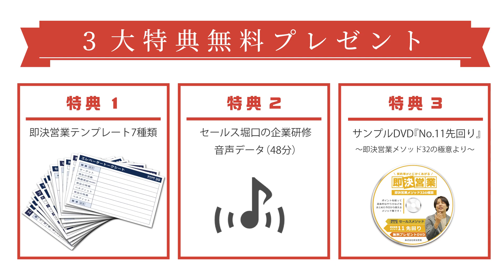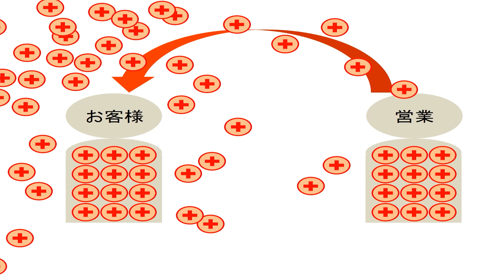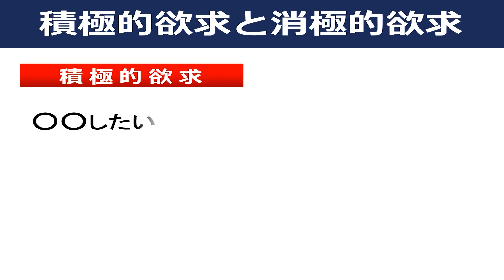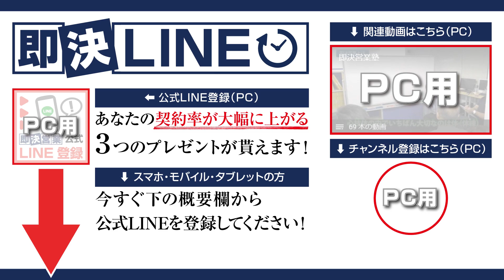【営業コツ】クロージングのコツ5選 実践編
クロージングを成功させるコツ５選！
売ることに自信を持てない営業マン必見。訴求はしているのに、契約が取れないのはなぜか？クロージングの成功率を上げるために必要な「５つのコツ」をまとめました。

※関連動画

00:00　オープニング
02:13　クロージングのコツ実践編①
04:05　クロージングのコツ実践編②
07:09　クロージングのコツ実践編③
09:08　クロージングのコツ実践編④
12:00　クロージングのコツ実践編⑤
14:17　まとめ

■DVD商品
・即決営業セミナーDVD&CD（4800円＋税）

・魔法のセールストーク（1500円＋税）
・営業・即アポ（1400円＋税）